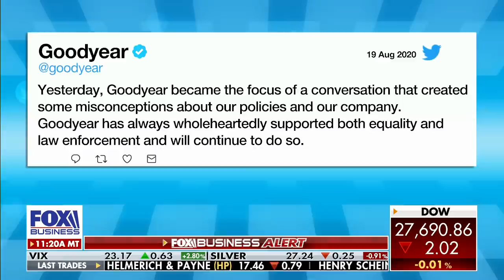A Goodyear boycott would ‘squander’ opportunity for Trump: Expert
Deke Digital Chairman Dave Maney argues President Trump shouldn’t engage with the cancel culture by calling for a boycott of Goodyear.